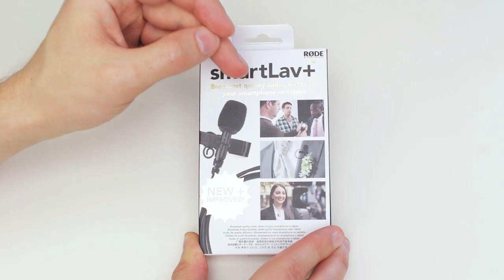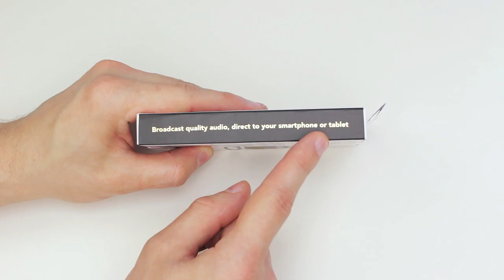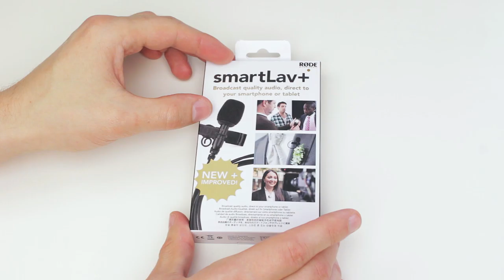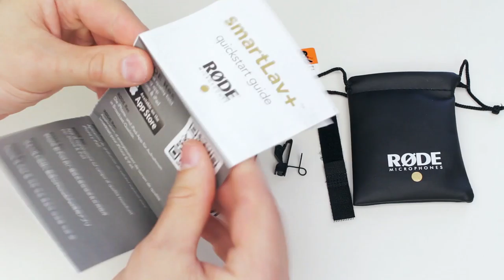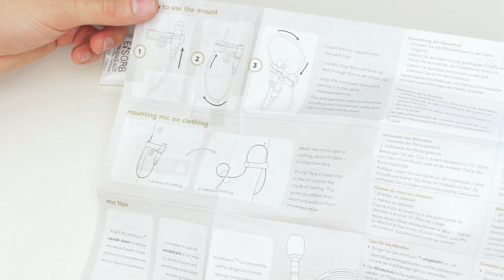RODE smartLav+ - Микрофон для iOS, распаковка (Unboxing)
Всем привет и сегодня мы проведем распаковку петличного микрофона от компании RODE под названием smartLav+. Микрофон предназначен для записи голоса с мобильных устройств под управлением iOS и некоторых Android устройств.